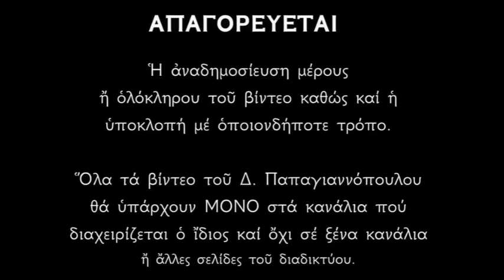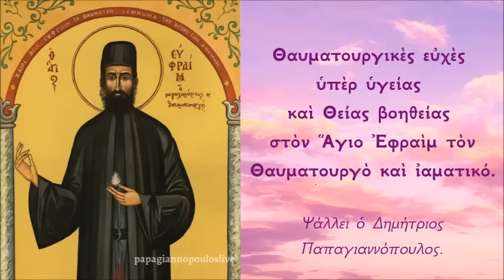☦️ Η προσευχή του Αγίου Εφραίμ που κάνει ΘΑΥΜΑΤΑ !!!!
Ἡ Προσευχὴ στὸν Θεὸ κάνει θαύματα..!!
Ἀρκεῖ νὰ τὸν ἐπικαλούμαστε μὲ πίστη. Μᾶς τὸ εἶπε καὶ ὁ ἴδιος ὁ Χριστός μας «πιστεύεις ; Πάντα δυνατὰ τῷ πιστεύοντι» καὶ μᾶς εἶπε ἐπίσης ὅτι ἡ πίστις μετακινεῖ βουνά.!!
Ὁ Ἅγιος Ἐφραὶμ εἶναι ὁ Ἅγιος «ἀστραπὴ» καὶ ὀνομάζεται ἔτσι διότι ἔχει πολλὴ μεγάλη παρρησία στὸν Χριστὸ λόγῳ τῶν φρικτῶν βασανιστηρίων ποὺ ὑπέστῃ καὶ τρέχει ἀμέσως «σὰν ἀστραπὴ» γιὰ νὰ βοηθήσει ὅσους τὸν ἐπικαλοῦνται μὲ ἀληθινὴ πίστη.

Ὅλοι οἱ Ὕμνοι καὶ οἱ Προσευχὲς τοῦ Ἁγίου Ἐφραὶμ τοῦ Θαυματουργοῦ, συγκεντρωμένες σὲ λίστα ἀναπαραγωγῆς (playlist) γιὰ νὰ τίς ἀκοῦτε συνεχόμενα.
Βοήθειά σας ὁ Ἅγιος Ἐφραὶμ ὁ Θαυματουργὸς καὶ εὔχομαι νὰ σᾶς δίνει ὅτι εἶναι καλὸ καὶ ὠφέλιμο γιὰ τὴν ψυχή σας.

*** ΠΡΟΣΟΧΗ !!!